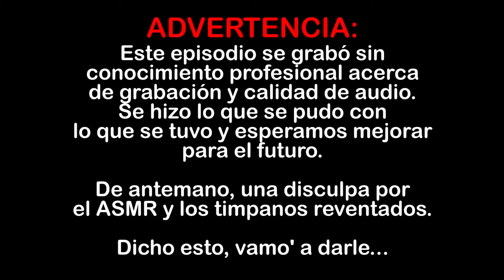De la Raza (Ep. 001) | ¿Qué hay en Ciudad Juárez?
¡Bienvenidos a De la Raza Podcast!

¿Qué hay en Ciudad Juárez?
En este primer episodio platicamos acerca de la ciudad que nos vio nacer, su historia, personajes, lugares y demás.